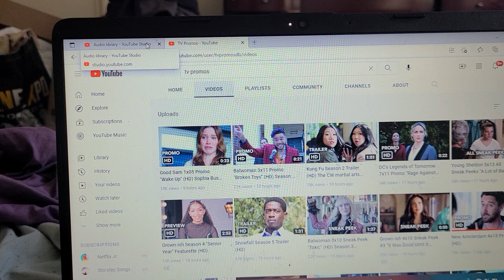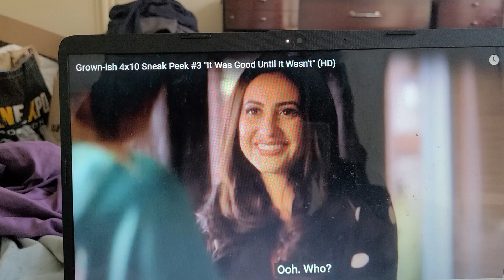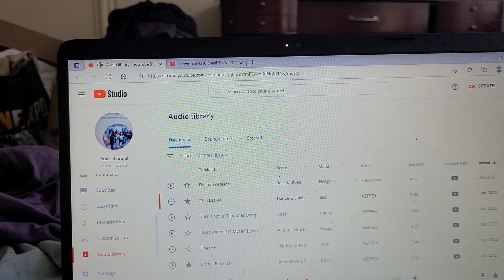GROWNISH 4X10 SNEAK PEAK #3 IT WAS GOOD UNTIL NOT TRAILER TRAILERRR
it was a breakup